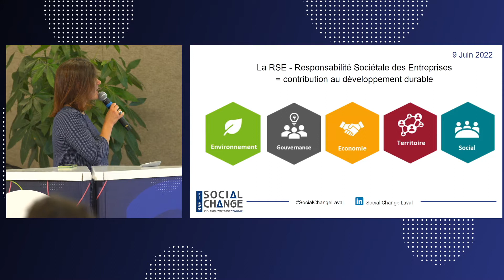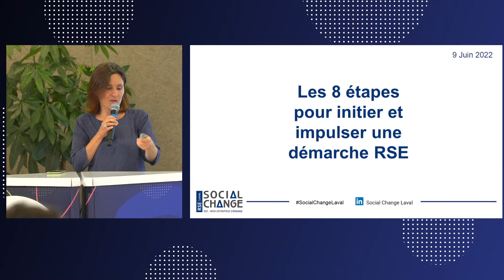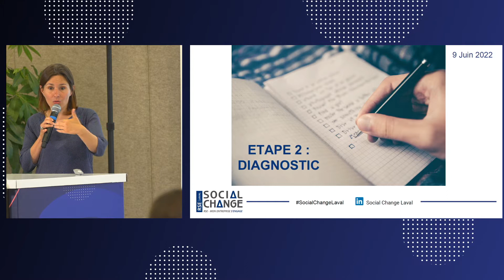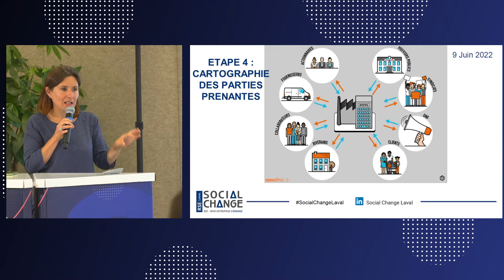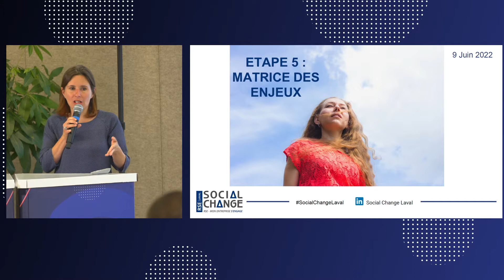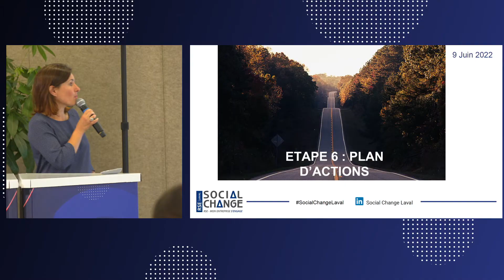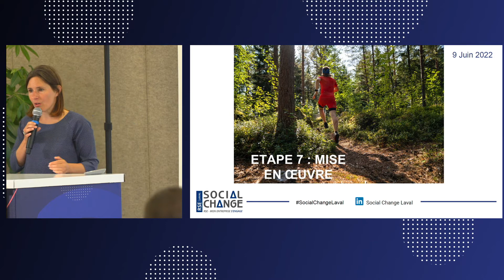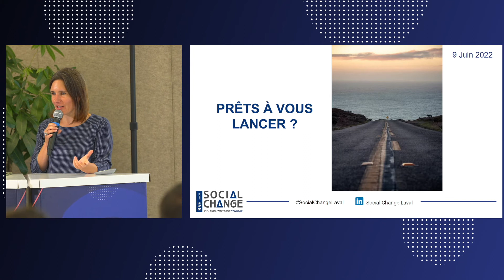Tutoriel - Les clés pour se lancer dans une démarche RSE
Anne-Laure GUIHENEUF
Responsable Agence Déclic